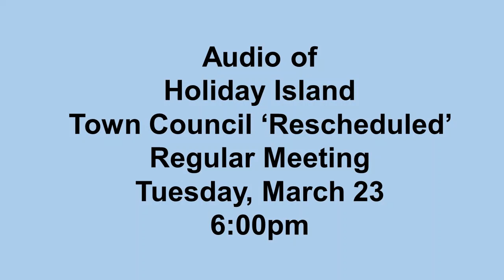2021-3-23 Audio Only Recording of Town Council Meeting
Audio Only for meeting of March 23, 2021